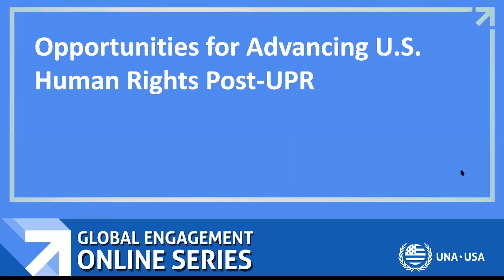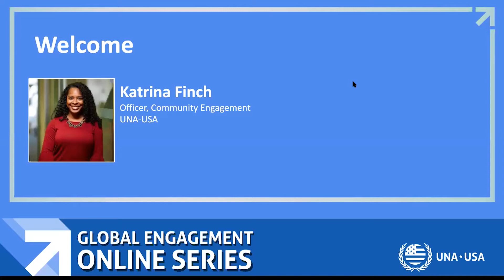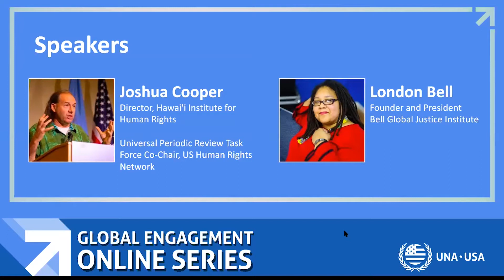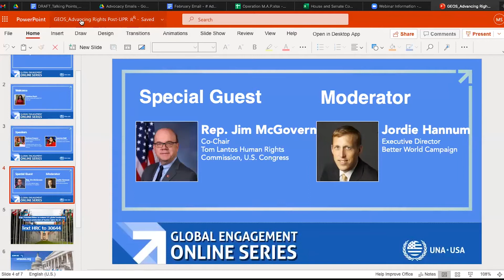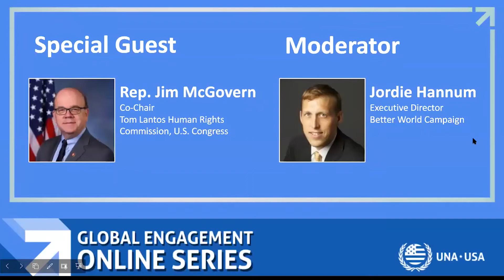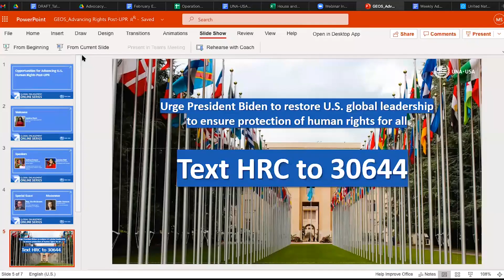Opportunities for Advancing U.S. Human Rights Post-UPR​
The Universal Periodic Review (UPR) is a process by which all UN Member States undergo a review of their human rights records and supply recommendations for improvement. It is a way to hold each other, and ourselves, accountable to this fundamental value. In fact, the U.S., and particularly Eleanor Roosevelt, was critical in the creation of the Universal Declaration of Human Rights (UDHR).

Despite this, human rights are still not realized for all people within the U.S. UNA-USA and its chapters held consultations ahead of the U.S. UPR, which was conducted in November. These reports identified human rights issues related to gun violence, climate change, election integrity, criminal justice reform, race, gender, sexual orientation, human trafficking, migrants, and more. Join us as we discuss the importance of the U.S. living up to the principles of the UDHR, implementing the UPR recommendations, and how everyday Americans can become advocates.

Speakers include:
Rep. Jim McGovern (MA-02), Co-Chair of the Tom Lantos Human Rights Commission
Jordie Hannum, Executive Director, Better World Campaign
Joshua Cooper, Dean of Global Leadership Academy for Human Rights Advocacy
London Bell, Founder and President, Bell Global Justice Institute

To view UPR repots submitted by UNA-USA and its chapters, go